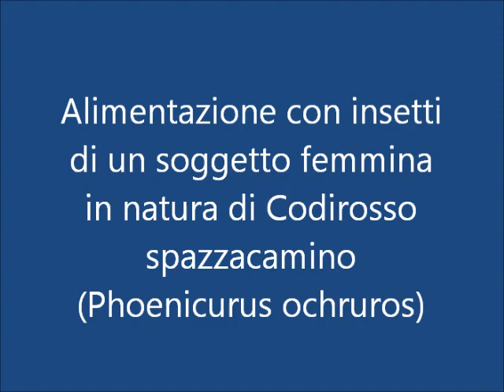Codirosso Spazzacamino in natura alimentato con insetti da Vergoni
Video short di un esemplare libero in natura di femmina di Codirosso Spazzacamino (phoenicurus ochruros) che viene a rifocillarsi in una mangiatoia che contiene insetti messi a disposizione dall'allevatore di insettivori Vittorio Vergoni.